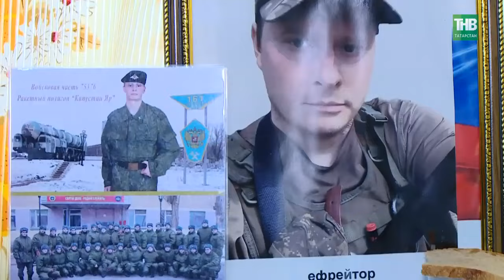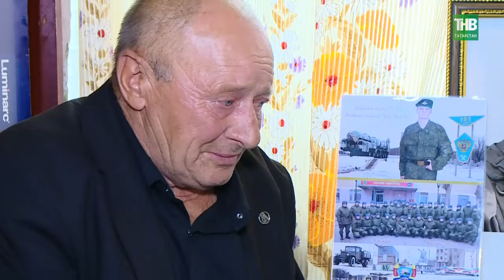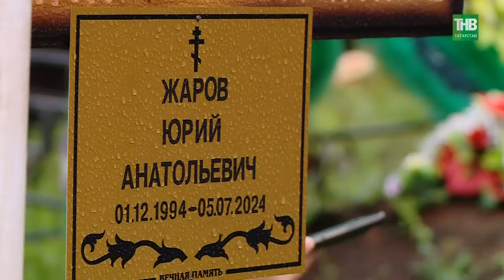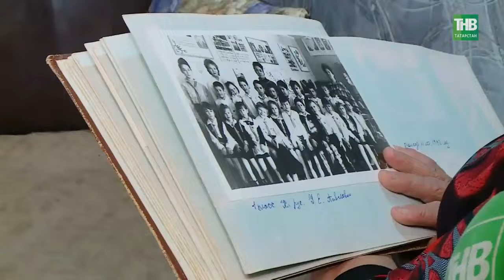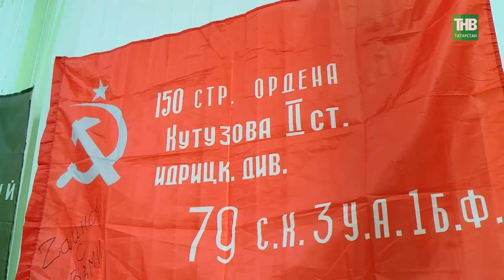Добровольцы Заинского района Татарстана, для которых главный приоритет защита родины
→ Люди сильные духом. Герои СВО продолжают сражаться на передовой, а их близкие ждут их дома. Среди них не только военные, но и призывники и те, кто пришел по контракту. Герои нашего следующего репортажа – добровольцы Заинского района, главным приоритетом для которых была и остается защита родины. Два брата, которые ушли друг за другом и теперь воюют плечом к плечу на поле боя. Или воин Юрий Жаров, который несколько раз был на краю гибели, и она все же нашла его. С момента его панихиды прошло лишь 40 дней, все село Средние Пинячи, где он родился и вырос, до сих пор не может в это поверить. Он ушел на передовую линию фронта один из первых, получил медаль «За отвагу», но снова продлил контракт и вернулся, не сумев оставить боевых товарищей. Вернувшись, в бою встретил старого друга, с которым вместе служил в армии – уроженца Украины. Они оказались по разные стороны баррикад.  Диляра Юсупова продолжит.

Координаты:
☎ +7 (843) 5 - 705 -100